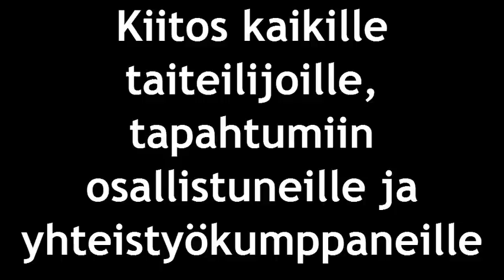UrbanApa - urbaanit tapahtumat 1.0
UrbanApa on helsinkiläisen Murha-kollektiivin raikas tapahtumakonsepti, joka on syntynyt tarpeesta löytää uusia tapoja, paikkoja ja mahdollisuuksia toteuttaa urbaania taidetta. UrbanApa on monimuotoinen ja jatkuvasti muuttuva konsepti, vuonna 2011 UrbanApa toteutti festivaalin, jameja, paikkasidonnaisia esityksiä julkisissa tiloissa, esityksiä, klubeja ja ilmaisia taidetyöpajoja nuorille.

UrbanApa tarjoaa foorumin nuorille taiteen ammattilaisille toimien samalla eri alojen taiteilijoiden kohtaamispaikkana. Taidetta nuorilta nuorille!  Lue lisää osoitteesta